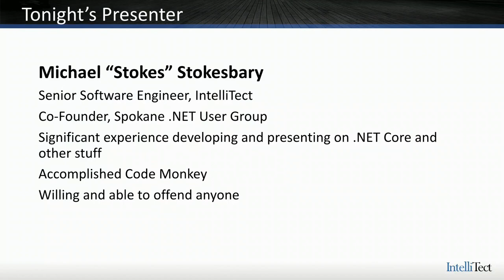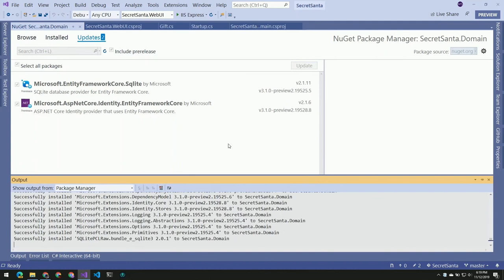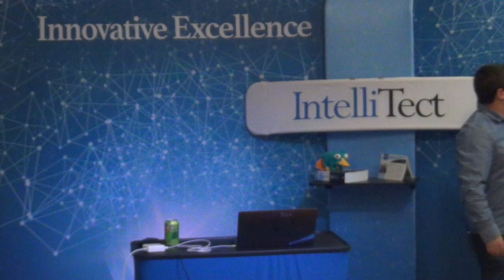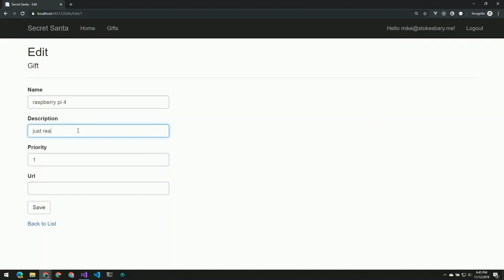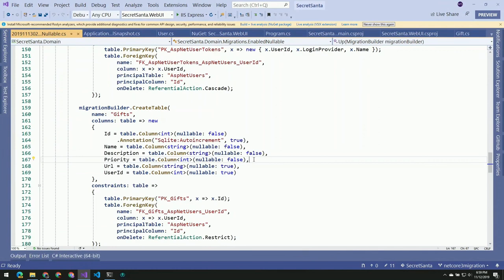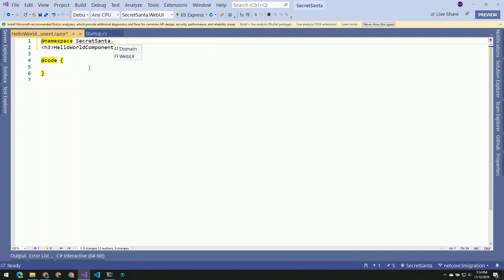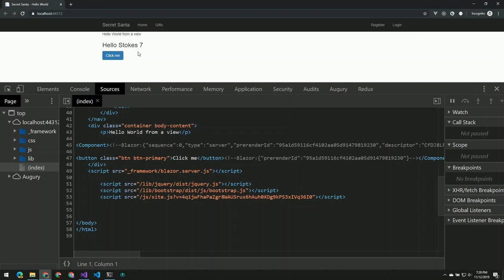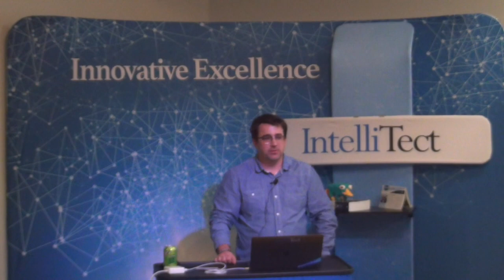Migrating to ASP.NET Core 3.1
Full Spokane .NET Users Group Meetup from November 2019's talk on Migrating an existing ASP.NET Core 2.1 application to ASP.NET Core 3.1.